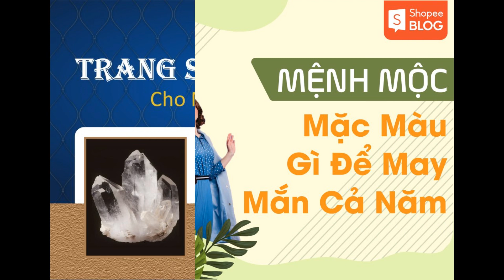Sinh tháng 3 là cung gì? Tổng quan về những cung sinh vào tháng 3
Mỗi người sinh ra đều có một ngày sinh, tương ứng với đó là 1 cung hoàng đạo nhất định. Ngày sinh này ẩn chứa nhiều điều bí ẩn và ý nghĩa, đi cùng bạn đến hết cuộc đời. Đôi khi ngày sinh tốt xấu có thể làm thay đổi vận mệnh của một người. Chắc hẳn bạn đang tò mò người sinh tháng 3 là cung gì? Đặc điểm tính cách và vận mệnh tương lai của cung hoàng đạo đó có gì nổi bật? Mời bạn cùng Shopee theo dõi bài viết!

Sinh tháng 3 là cung gì?
Sinh tháng 3 thuộc cung gì? Để biết được sinh tháng 3 cung gì, bạn cần xác định được cụ thể ngày sinh trong tháng đó là bao nhiêu. Theo 12 cung hoàng đạo, những người sinh tháng 3 sẽ thuộc 1 trong 2 cung:

Những người sinh từ ngày 01/03 đến 20/03 sẽ thuộc cung Song Ngư. Biểu tượng của cung này là 2 con cá trong tư thế vờn đuổi nhau.
Những người sinh từ ngày 21/03 đến 31/03 sẽ thuộc cung Bạch Dương. Biểu tượng của cung này là hình ảnh phá cách về cái đầu của con cừu đực độc đáo.

Tổng quan về cung Song Ngư sinh tháng 3
Sau khi biết được người sinh tháng 3 thuộc cung hoàng đạo gì, chúng ta sẽ cùng tìm hiểu về đặc điểm của từng cung. Đối với người sinh tháng 3 thuộc cung Song Ngư:

Tính cách
Những người thuộc cung Song Ngư biết cách cư xử, nhường nhịn trong mọi tình huống. Họ thường cho người khác cảm giác nhẹ nhàng, dễ chịu khi tiếp xúc. Song Ngư thích sự lãng mạn, ngắm mưa, nghe nhạc một mình, thích sự trầm lắng và những điều nhỏ nhẹ. Song Ngư cũng là người thiếu tính thực tế, luôn coi cuộc sống là một màu hồng.

Song Ngư là người đầy quyến rũ và bí ẩn, luôn tạo cho người khác cảm tình, thiện cảm từ lần đầu tiếp xúc.

Sự nghiệp
Song Ngư là người không có tính quyết đoán, thường xuyên do dự, vì vậy không có tố chất làm lãnh đạo, chỉ thích làm việc dưới sự điều hành của người khác. Nghề nghiệp thích hợp với Song Ngư là nhiếp ảnh gia, cầu thủ bóng đá, y tá, môi giới trung gian. Họ có tố chất lãng mạn của người nghệ sĩ.

Với Song Ngư, tình bạn và tình yêu là thứ mà họ luôn coi trọng. Tuy nhiên, chính vì sự trì trệ trong lối suy nghĩ mà sự nghiệp của Song Ngư không đạt được thành quả gì cao.

Tình yêu
Song Ngư là ngôi sao nhạy cảm nhất trong 12 cung hoàng đạo, trong tình yêu rất dễ bị tổn thương. Song Ngư nên học cách tự chăm sóc bản thân hơn là chờ đợi người khác. Song Ngư cũng là mẫu người khá tâm lý, nhìn xa trông rộng nên có thể hiểu được người khác.

Trong tình yêu, Song Ngư ít khi là người chủ động bày tỏ tình cảm. Vì vậy, họ thường bỏ lỡ rất nhiều cơ hội để tìm được nửa kia của mình. Nếu lỡ yêu một người thuộc cung Song Ngư thì bạn nên là người chủ động trước.

Tổng quan về cung Bạch Dương sinh tháng 3
Tính cách
Bạch Dương tượng trưng cho sức sống mãnh liệt, là người liều lĩnh, có tính quyết đoán cao. Một khi đã quyết chuyện gì đó thì không ai ngăn cản được. Mọi người xung quanh luôn nhìn thấy Bạch Dương với hình ảnh tràn đầy năng lượng, luôn dẫn đầu trong mọi việc.

Bạch Dương là mẫu người thích sự tự do, không muốn bị gò bó, chèn ép. Họ vẫn có đôi chút nóng nảy nhưng lại rất dịu dàng với những người họ quý trọng. Tính cách của Bạch Dương tuy mãnh liệt nhưng vẫn pha vào đó chút yếu đuối, khiến mọi người càng yêu mến, quý trọng họ hơn.

Yếu điểm lớn nhất của cung Bạch Dương chính là cái tôi quá lớn. Họ chỉ nghĩ đến lợi ích của bản thân, không suy nghĩ cho người khác. Nếu người khác phê bình họ gay gắt, họ sẽ biến thành một con người khác hoàn toàn, thậm chí trở nên nguy hiểm hơn bao giờ hết.

Sự nghiệp
Bạch Dương thường là những nhà lãnh đạo tuyệt vời hoặc các chính trị gia tài giỏi. Họ thích công việc giám sát. Mặc dù có tham vọng lớn nhưng bản chất con người Bạch Dương không hề xấu xa. Họ là người cực kỳ thân thiện, tốt bụng và sẵn sàng giúp đỡ người khác.

Bên cạnh đó, Bạch Dương còn có tính cách liều lĩnh, quyết đoán cao. Vì vậy, công việc của họ sẽ có đôi chút khó khăn. Sự nghiệp đến lúc trung vận mới phát triển và ổn định, sau khi đã vượt qua sự vấp ngã, bồng bột của tuổi trẻ.

Tình yêu
Bạch Dương là người rất lãng mạn trong tình yêu. Họ khác Song Ngư ở chỗ thích theo đuổi người khác chứ không thích là người thụ động, bị theo đuổi. Họ luôn đặt người yêu của họ ở vị trí quan trọng trong trái tim, nên ghen tuông cũng vô cùng dữ dội.

Bạch Dương là người nhiệt huyết, năng động, đi đầu trong công việc cũng như các mối quan hệ bạn bè. Trong tình yêu, Bạch Dương là người rất mãnh liệt. Nếu họ đã xác định bạn là người họ muốn gắn bó thì sẽ toàn tâm toàn ý theo đuổi bạn, làm cho bạn hạnh phúc.

Qua bài viết trên, hy vọng bạn đã biết được người sinh tháng 3 là cung gì cũng như đặc điểm về tính cách, tình yêu và sự nghiệp của những người sinh tháng 3. Mong rằng những thông tin này hữu ích với bạn.